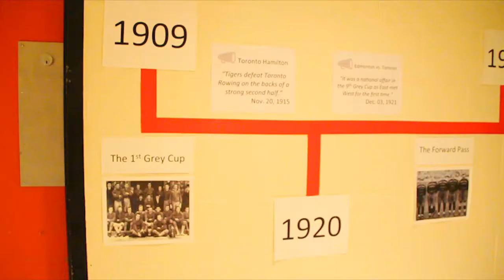Episode 7: SPAD GC Party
SPAD's event management class threw a Grey Cup party in which a ton of students at Laurentian University attended. The students gathered in Alumni Hall to take in the 100th grey cup game, and take part in extra curricular activities for a night of fun. Here is the recap of this event.